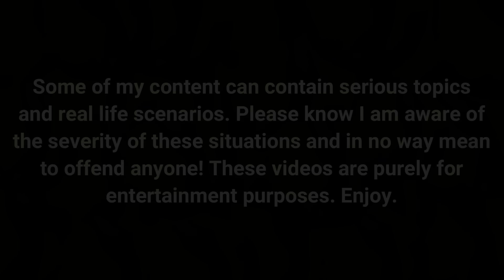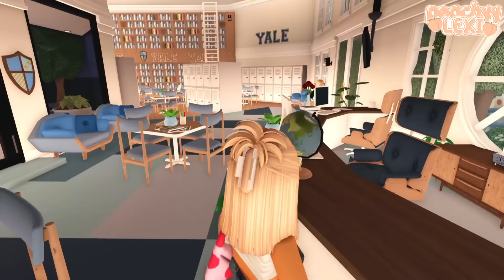EZRA BULLIED DEBBIE IN COLLEGE! *HER LIFE STORY WAS A LIE? THE TRUTH* VOICE Roblox Bloxburg Roleplay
◜ .♡︎ Description: ♡︎. ◝

BE SURE TO BUY MY NEW *OFFICIAL PEACHYYLEXI JEWELLERY*

I get paid when you use my Star Code, thank you for supporting me!

ʚ hey everyone!🍑 Today we flashback to college life for Ezra and Lexi, and find out Debbie was someone who had been apart of their past many years ago...all the puzzle pieces will come together in todays episode and make
sense. Ezra created a MONSTER?

💎JEWELLERY STORE!

◜ .♡︎ my platforms: ♡︎. ◝

╰►:: credits ♡
 - intro: glossie on YouTube!